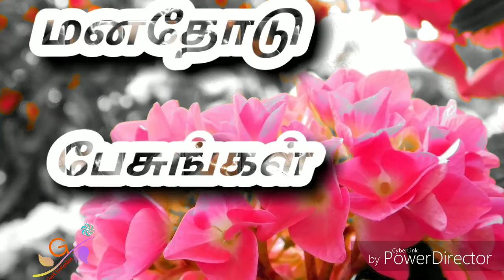Tamil Doctor மனதோடு பேசுங்கள் | Manathodu Pesungal | lMind Doctor | 2 August 2019- medicine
மனதோடு பேசுங்கள் |   Mind Doctor | August 2019 ||